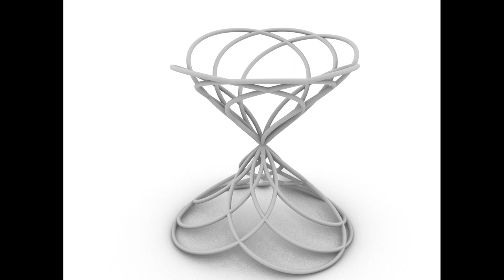Parametric Pipes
By grasshopper and rhino